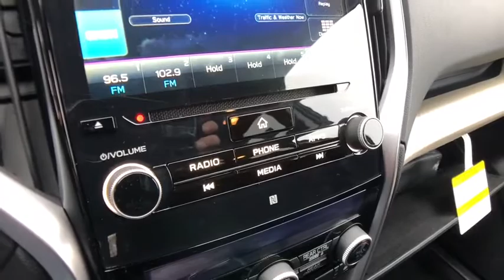2020 Subaru Ascent Commerce, Farmington Hills, Novi, West Bloomfield, Troy, MI 20X418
Crystal White Pearl New 2020 Subaru Ascent available in Commerce, Michigan at LaFontaine Subaru. Servicing the Farmington Hills, Novi, West Bloomfield, Troy, MI area.

$2,146 off MSRP! Crystal White Pearl 2020 Subaru Ascent Premium Power Rear Gate + Keyless Access w/ Push Button St Bluetooth / Hands Free Calling, Rear Backup Camera, AM/FM radio: SiriusXM, Auto-Dimming Rear View Compass Mirror w/HomeLink, Blind spot sensor: warning, CD player, Convenience Package, Delay-off headlights, Distance pacing cruise control: EyeSight Adaptive Cruise Control, Exterior Parking Camera Rear, Fully automatic headlights, Heated Front Bucket Seats, Keyless Access w/Push-Button Start, Power driver seat, Power Rear Gate w/Automatic Close & Height Memory, Radio: Subaru STARLINK 8.0 Multimedia Plus System, Reverse Automatic Braking (RAB) System, Spill Resistant Cloth Upholstery, Wheels: 18 Gray Aluminum Alloy w/Machine Finish.brbrSegment Leading AWD. Subaru is Kelley Blue Books 2017 Most Trusted Brand. 98% of Subaru vehicles sold in the last 10 years are still on the road today.